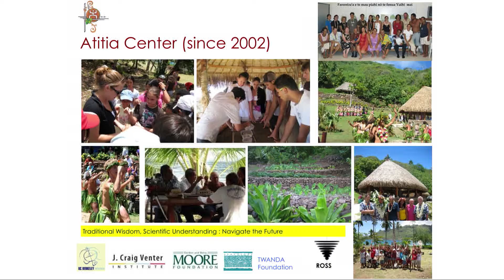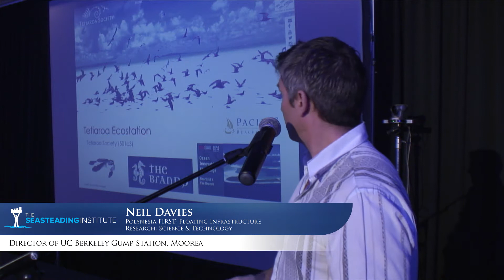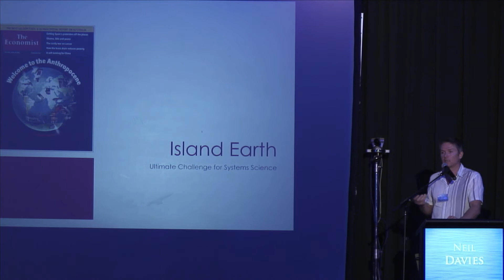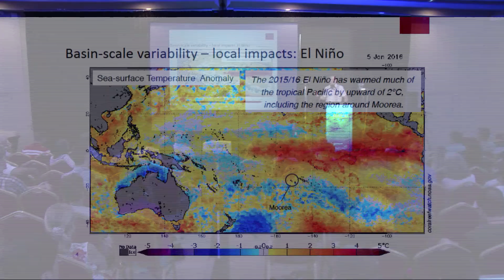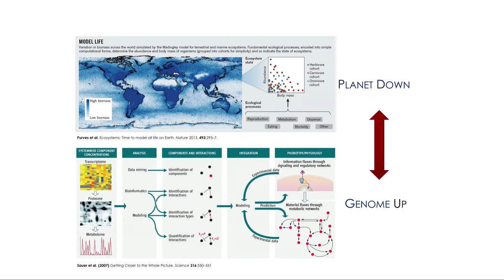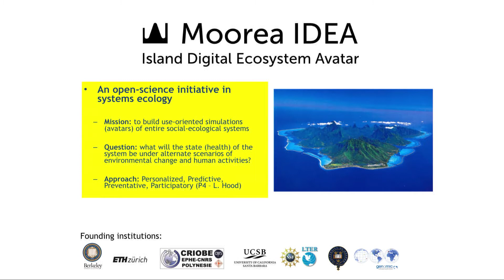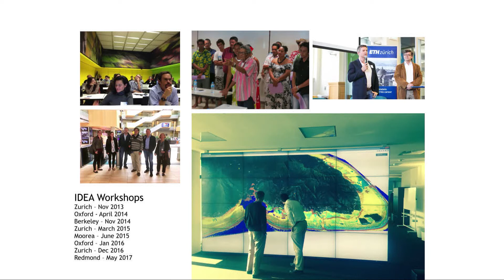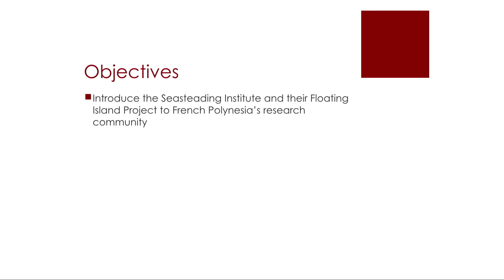Neil Davies: Polynesia FIRST - Floating Infrastructure Research: Science & Technology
Director of the University of California Berkeley Gump Station in Moorea, French Polynesia. Responsible for developing world-class research, educational, and public outreach programs. Works with international and local partners to establish Moorea as a leading model ecosystem. In the context of unprecedented global change, Gump Station programs aim to: (1) discover processes underlying tropical biocomplexity, particularly in coral reef systems, and (2) translate this knowledge into sustainable development through innovative eco-engineering tools and management approaches.

Neil is a leading a consortium of researchers in Polynesia to provide environmental guidance to the Floating Island Project.

Learn more about the company building the first Seastead at Blue Frontiers